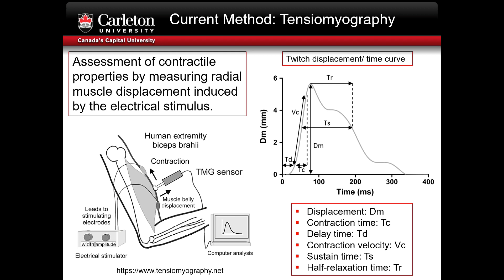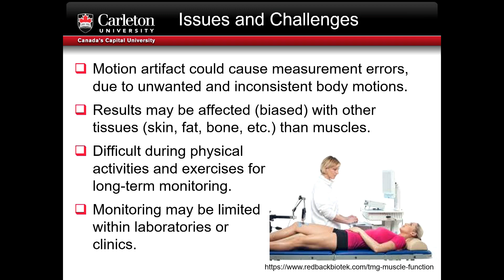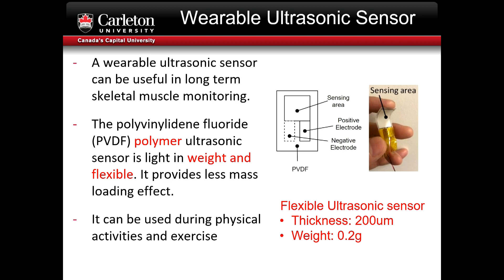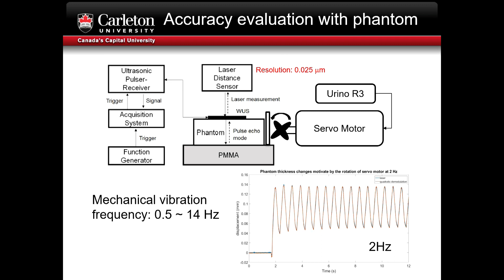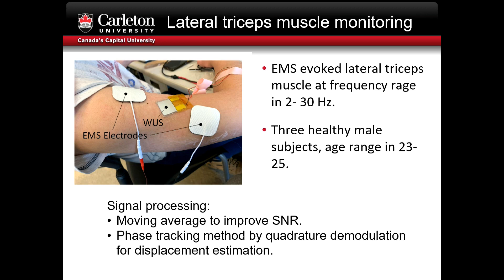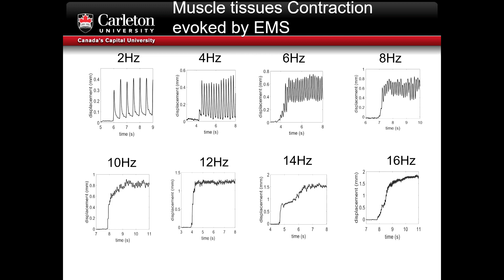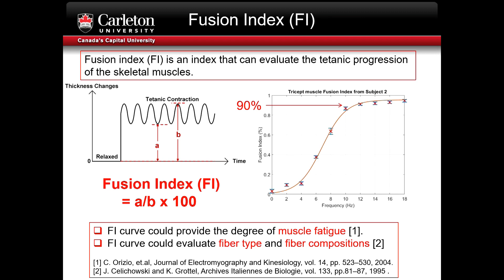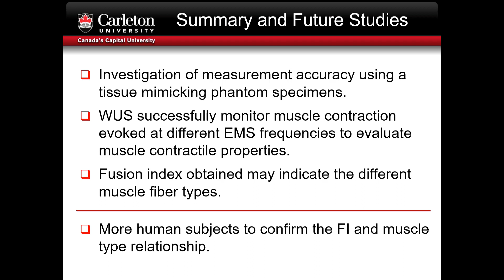Estimation of Tissue Thickness Changes Due to Electrical Muscle Stimulation Using Wearable Sensor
Title: Estimation of Tissue Thickness Changes Due to Electrical Muscle Stimulation Using Wearable Ultrasonic Sensor in Pulse Echo Mode
Author: Elliot Yeung, Ibrahim Almohimeed, Yuu Ono

Abstract: A wearable ultrasonic sensor (WUS) was constructed PVDF film to perform a continuous and hands-free muscle monitoring. The lightweight and flexible properties of WUS enables the stable attachment to the skin surface without affecting the tissue motion of interest. In order to perform reliable estimation of tissue thicknesses by the WUS in an ultrasonic pulse echo mode, the accuracy of selected signal analysis techniques was evaluated using a laser displacement measurement result as a reference. The effects of moving averaging on SNR of the ultrasonic signals and the estimation accuracy of the tissue thickness were investigated. To demonstrate the feasibility of the proposed ultrasound technique for in-vivo measurements, continuous monitoring of the triceps muscle was performed using the WUS. The tissue thickness changes due to the evoked muscle contraction by an EMS were monitored. It was observed that the muscle was unable to fully relax at the EMS frequency at 16 Hz, indicating the tetanic contraction.